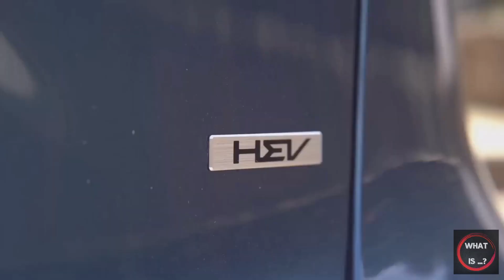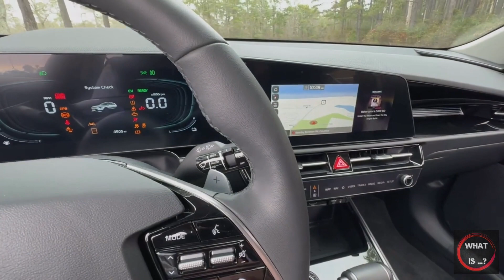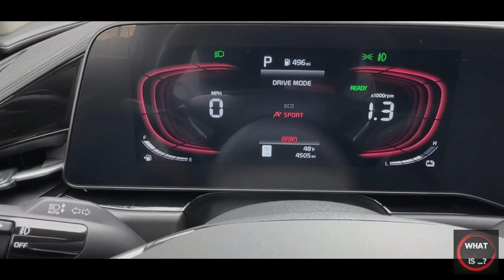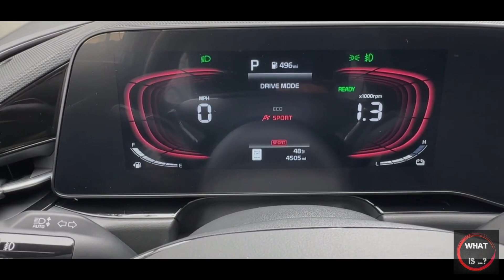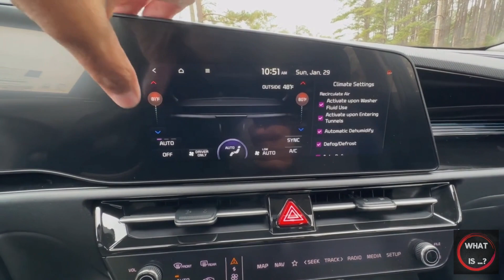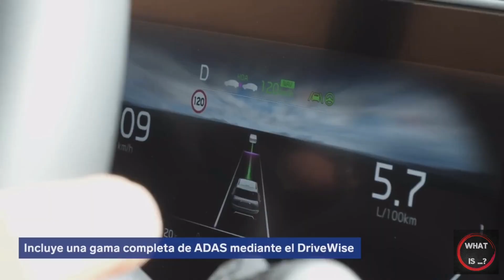2023 Kia Niro Hybrid vs. PHEV: Which is Right for You?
Explore the differences between the 2023 Kia Niro Hybrid and PHEV in this comprehensive comparison video. From their performance, power, and price, to their interiors and features, we will help you determine which model is the right fit for your needs. Watch now to make an informed decision on your next car purchase!

Source:
AutobildEs
AutoNetwork
Joe Black